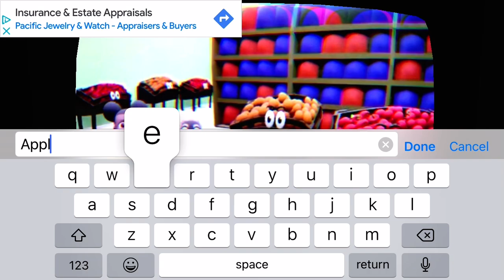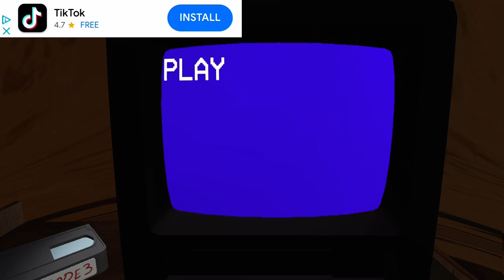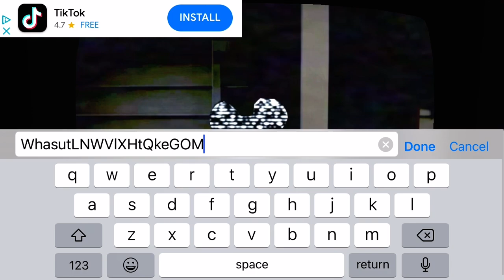Amanda the Adventurer 2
You watch this show but the more you watch the more darker it gets